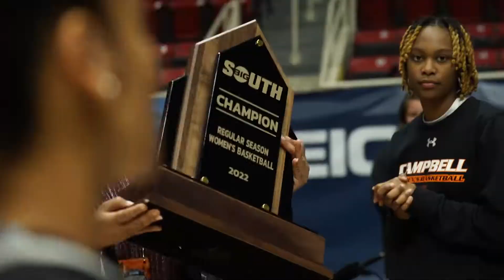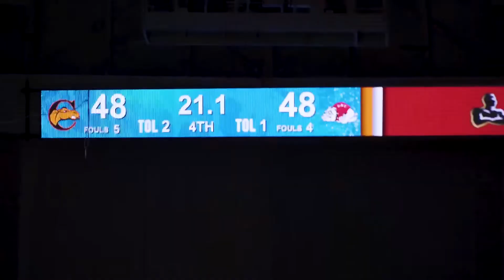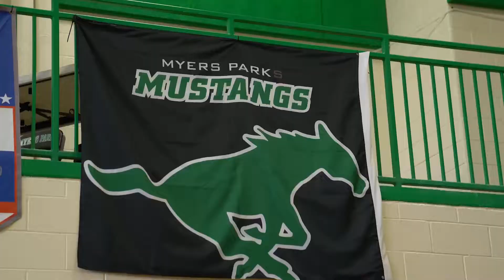Women's Basketball | 2022 Big South Tournament Recap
Re-live our run to the Big South Tournament Finals